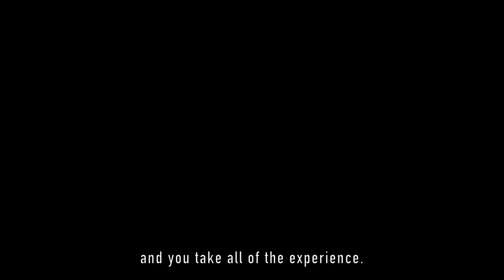Aaron Boupendza Debut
Take an inside look at the debut of our newest DP Aaron Boupendza.